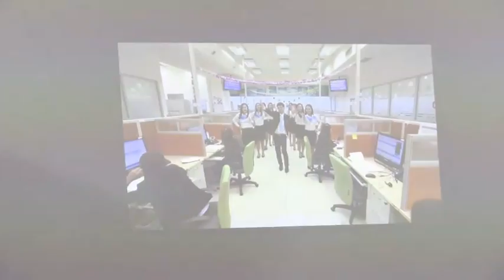อุทัยธานี ส ป ส ช อบรมให้ความรู้หลักประกันสุข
นายสมพงษ์  บรรณรัตน์ หัวหน้ากลุ่ม  ส.ป.ส.ช  เขต 3 จังหวัดนครสวรรค์ พร้อมเจ้าหน้าที่ ที่เกี่ยวข้อง สำนักงานประกันสุขภาพเขต 3 นายนฤพล เหลืองพฤกษชาติ นายกสมาคมสื่อมวลชนอุทัยธานี  พร้อมคณะกรรมการสมาคมสื่อมวลชนจังหวัดอุทัยธานี  เจ้าหน้าที่ส่งเสริมสุขภาพโรงพยาบาลหนองฉาง  เนื่องด้วยสำนักงานหลักประกันสุขภาพ แห่งชาติ เขต 3 นครสวรรค์  มีความประสงค์จัดประชุมให้ความรู้ด้านการหลักประกันสุขภาพ สิทธิต่าง ๆ ที่พึ่งจะต้องได้รับ ให้กับนักเรียนในสถาบันการศึกษา  เพื่อให้นักเรียนได้มีได้มีสมรถนะ  มีความรู้ ความเข้าใจ และความรอบรู้ทางสุขภาพ สามารถสื่อสารความรู้เรื่องระบบหลักประกันสุขภาพในระดับพื้นที่หรือครอบครัว  จำนวน 500 คน  ณ.โรงเรียนหนองฉางวิทยาคม อำเภอหนองฉาง จังหวัดอุทัยธานี โดยมีนายณรงค์  เถาวัลย์ รองผู้อำนวยการรักษาราชการผู้อำนวยการโรงเรียนหนองฉางวิทยา พร้อมคณะครู ให้การต้อนรับ และเข้าอบรมหลักประกันสุขภาพดังกล่าว
ภาพ-ข่าว นายพชร พัสกุล  สมาคมสื่อมวลชนจังหวัดอุทัยธานี